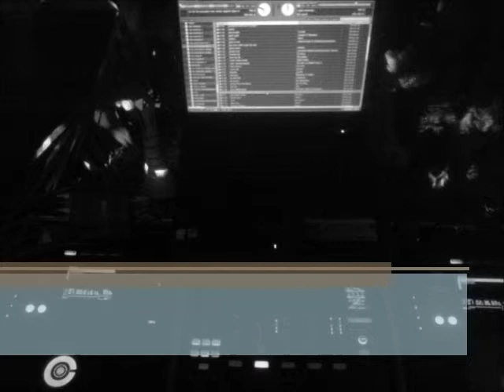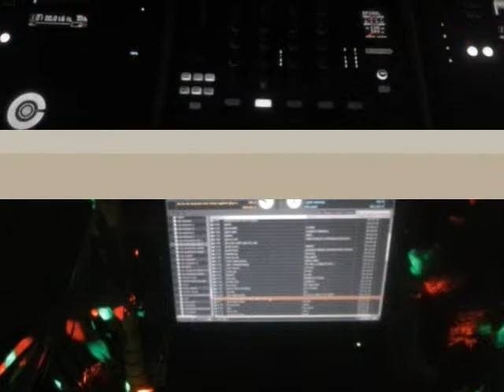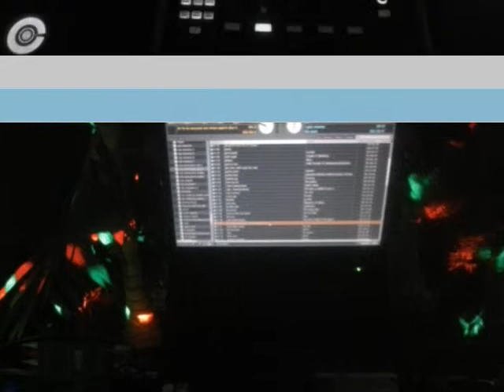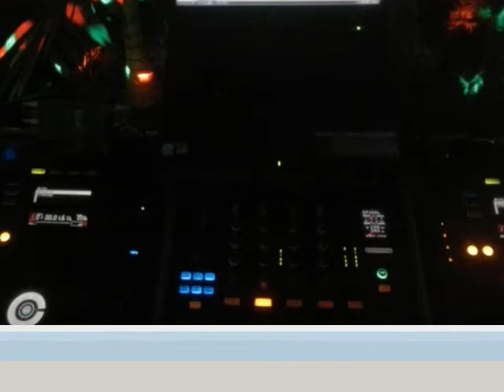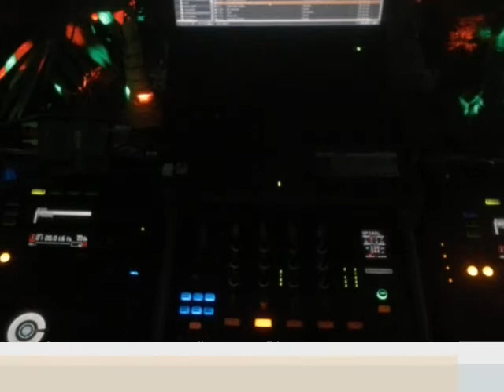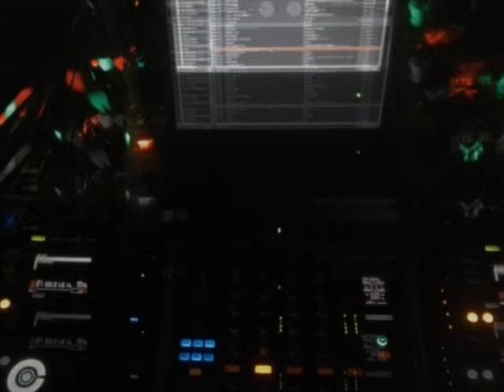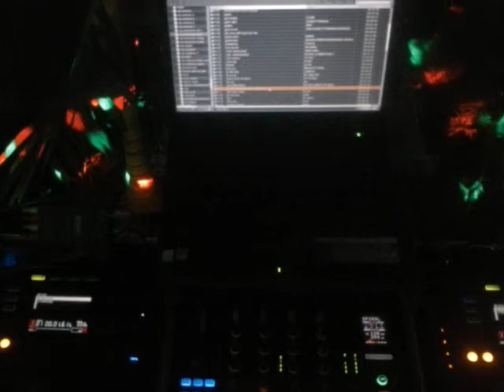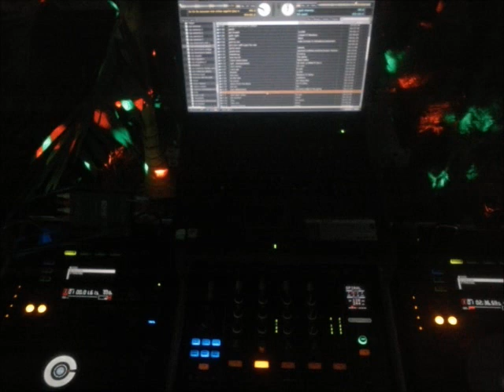deejaywilsonmix(zouk)Luanda-Angola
zouk mixed-by-deejaywilsonmix